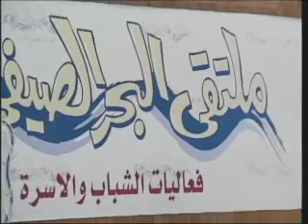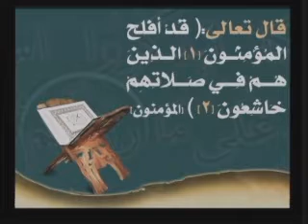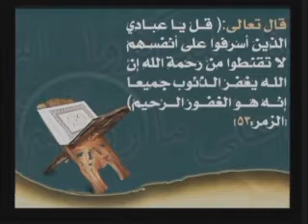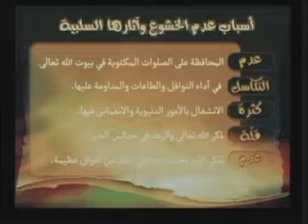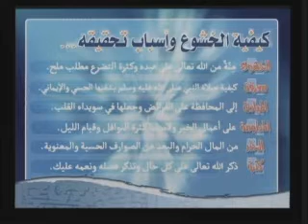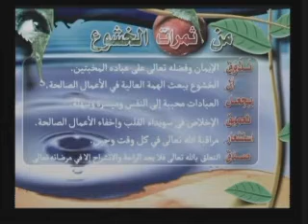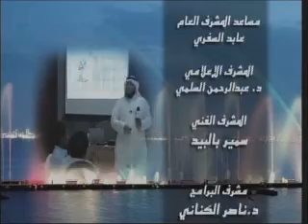"واتقوا يوماً ترجعون فيه إلى الله" - عبدالله المغربي [4